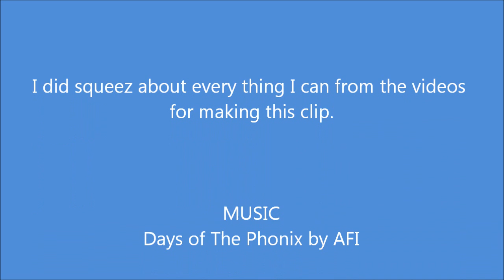paragliding compilation israel